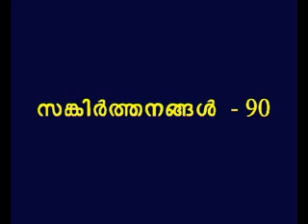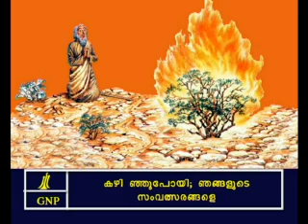Psalms 90 Malayalam Picture Bible